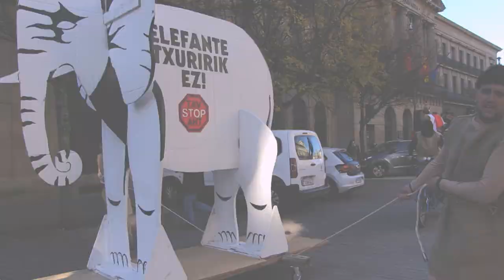AHTren obrak "berehala eta behin betiko gelditzea" eskatu dute Iruñean erromatar desfile batekin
Orain Ardura ekimenak deituta, manifestazio irudimentsua izan da gaur Iruñean Abiadura Handiko Trenaren obrak gelditzea eskatuz. Azpiegitura honen kostu ekonomikoan jarri dute fokoa oraingo honetan, eta funts horiek biztanle guztientzako bizi-baldintza duinak bermatzera bideratzea eskatu dute, enplegua, osasuna, irakaskuntza, pentsioak, etxebizitza, gizarte-zerbitzuak eta kalitatezko zaintzak ziurtatuz.